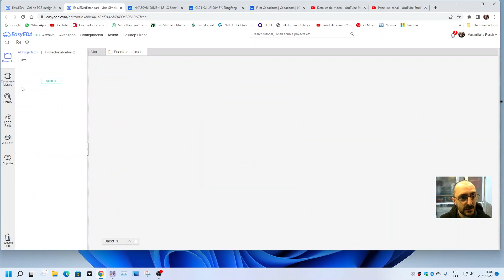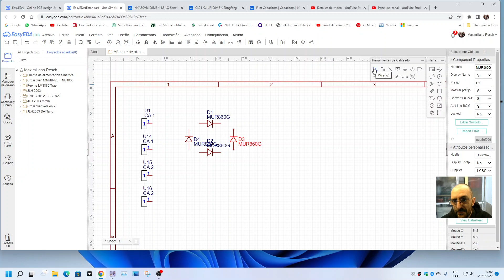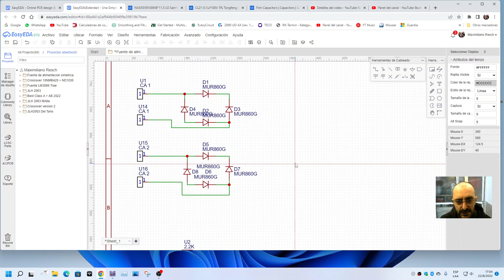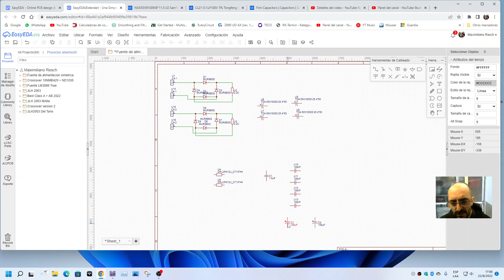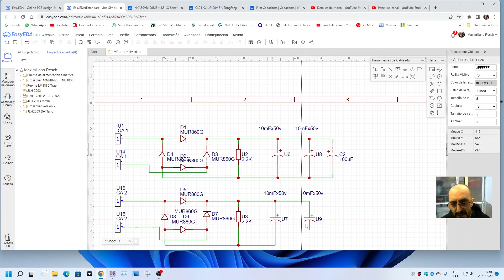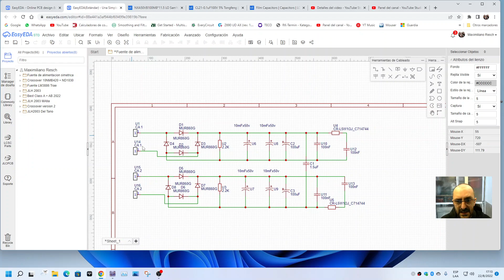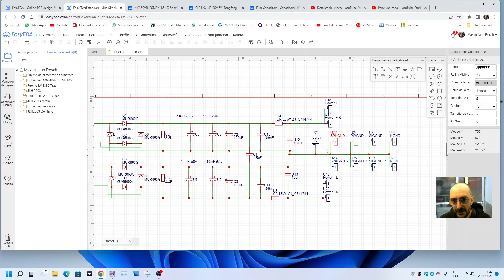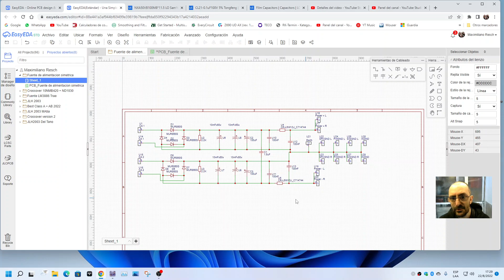07 - Tutorial de EasyEda, Unimos todos los componentes para cerrar el circuito.